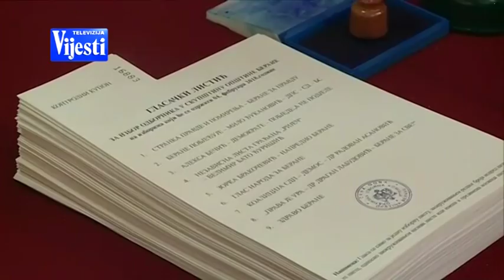ZLATKO VUJOVIC IZBORI